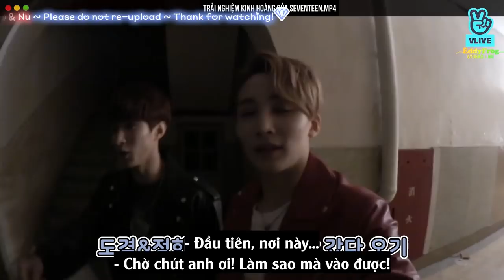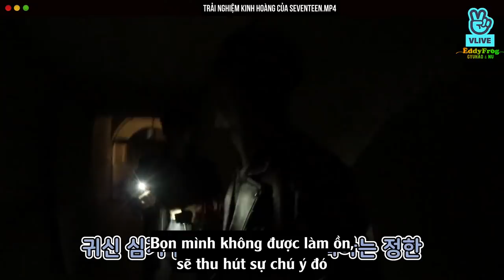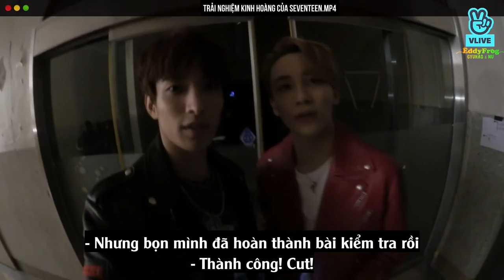[VIETSUB] 'G'GOING SEVENTEEN - EP.24 - Trải Nghiệm Kinh Hoàng của SEVENTEEN (Phần 3)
Nhà hoang không đáng sợ!
Đi cùng anh Yoon mới đáng sợ =))